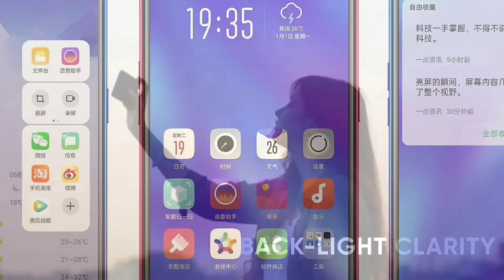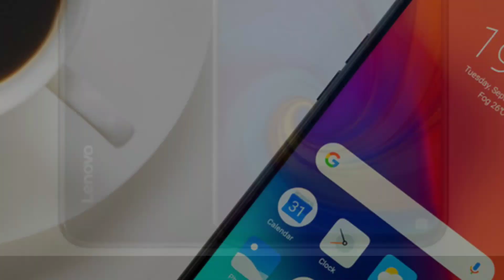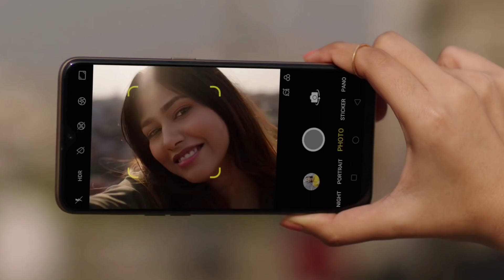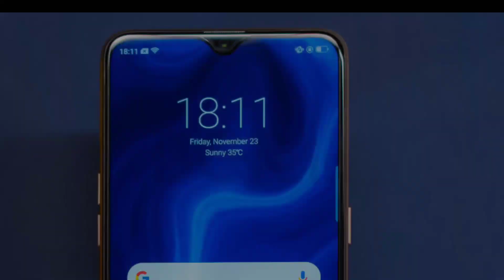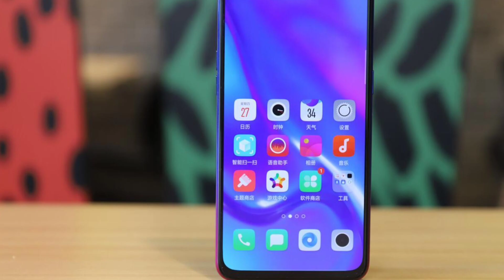Realme 3 vs Lenovo Z5S Comparison Which is best? Launch Date? Price?🔥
Realme 3 vs Lenovo Z5S Comparison Which One Should You Buy?? launch date? Price in India?? Konsa phone kaliaa wait karoge.

My Mic

LG Q6
Redmi Note 5
Honor 9lite
Realme 1

Source Video...
Realme Official
Lenovo Official
Vivo Official
Xiaomi Official

Background Music.